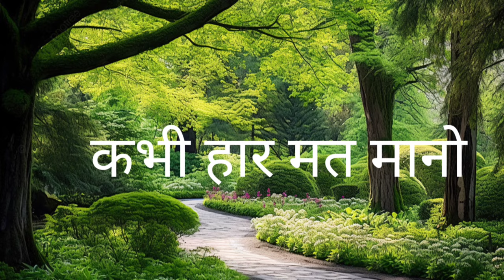kabhi har mat Mani jiddi ban jaen कभी हार मत माने जिद्दी बन जाए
motivational line
life changing lines
positive lines
self improvement line
Rizwana sheikh channel
video
Tag # motivation, hard work, life changing
# मोटिवेशनल लाइंस
दिल में उत्साह भरने वाली लाइंस